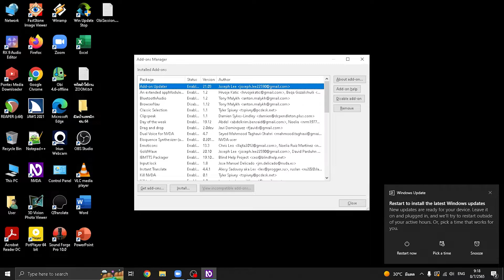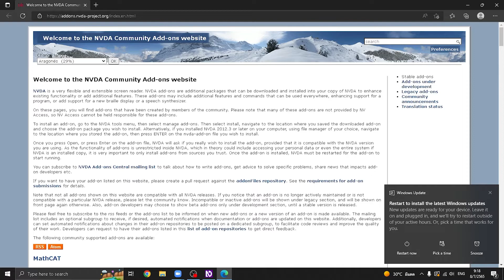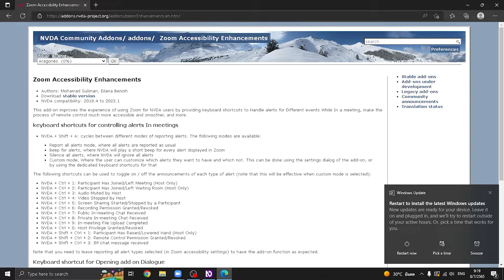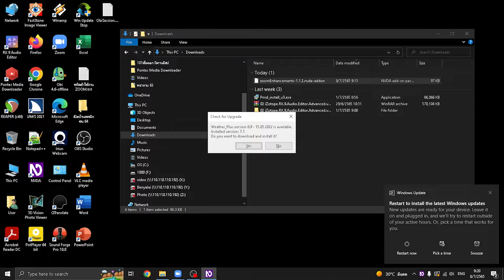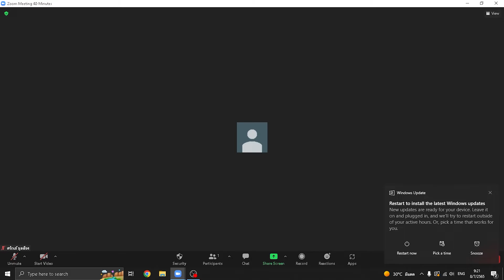เปิด-ปิดการแจ้งเตือนโปรแกรม Zoom ด้วย Add-on NVDA - ZOOM ACCESSIBILITY ENHANCED